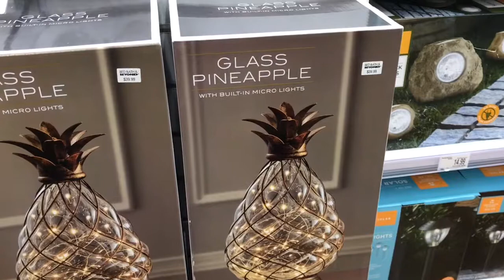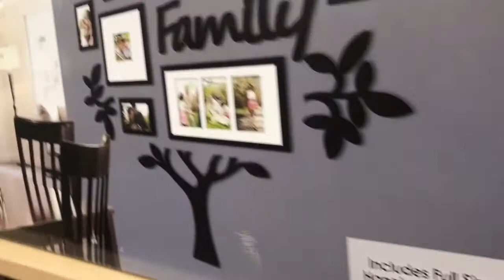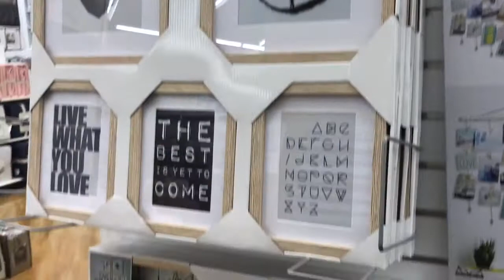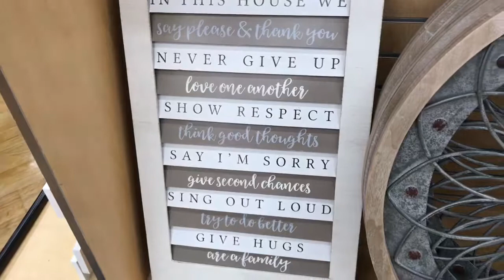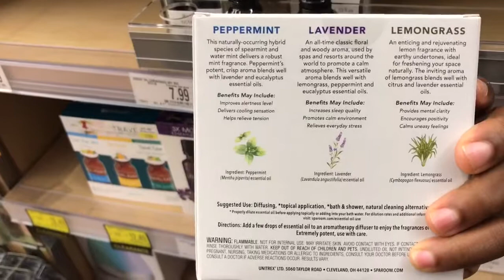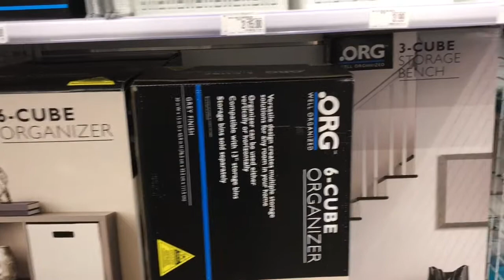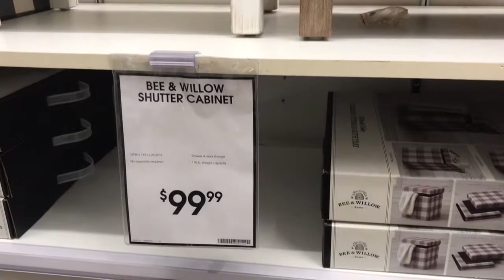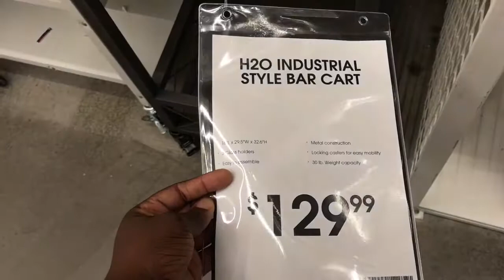Shop With Me | Bed Bath & Beyond | Home Decor Ideas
Hey Everyone! Shop along with me at Bed Bath & Beyond for Home decor ideas.